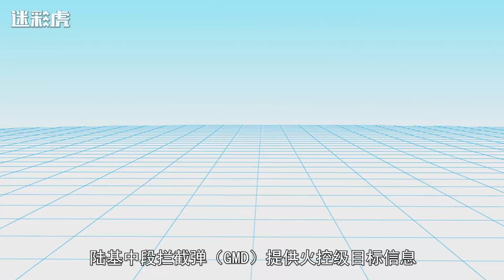韩国萨德卷土重来，驻韩美军底气大增！解放军：问题不大【迷彩虎】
韩国萨德卷土重来，驻韩美军底气大增！解放军：问题不大。